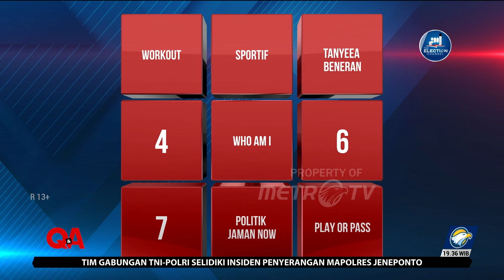Q&A - Indikasi Mafia Pengatur Score, ini pendapat Menpora Dito Ariotedjo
MetroTV, Menteri Pemuda dan Olahraga pada saat ini benar-benar dipilih dari kaum muda dan lekat dengan olahraga. Mungkin banyak yang bertanya anak muda bisa apa?

Saksikan Q&A Metro TV episode "Anak Muda Bisa Apa?"